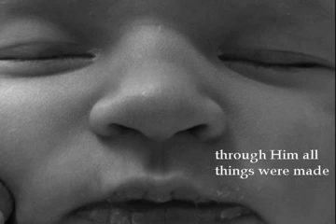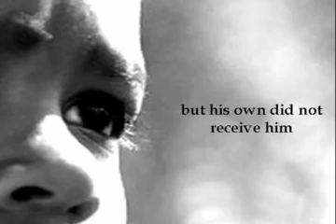Gospel of John, chapter 1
A reading of the first chapter of the gospel of John, bringing the bible to life in a new way.
This is part of a sermon on "The Da Vinci Code - The Divinity of Christ"